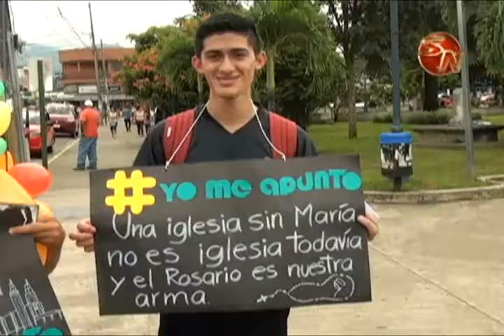Grupos catolicos generalenos iniciaron con la promocion